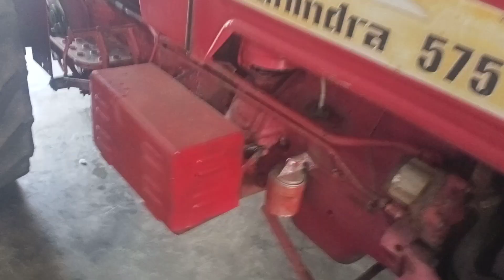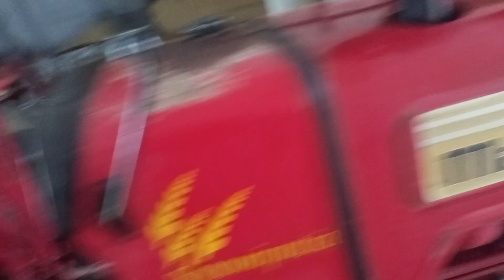महिंद्रा 575 बिकाऊ है#@Sonusoamvlogs